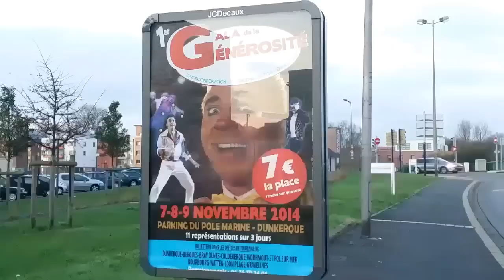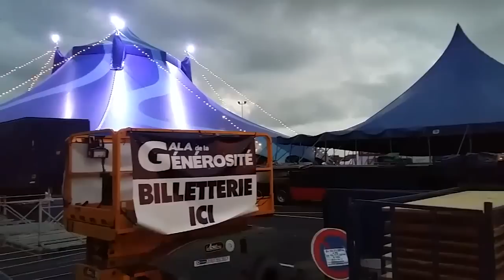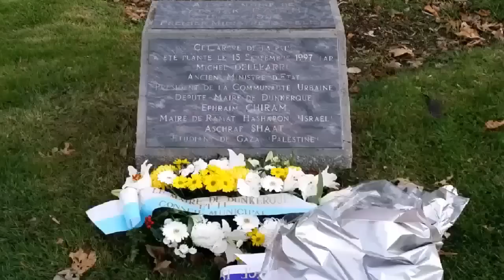Dunkerque en route vers le premier Gala de la générosité.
Grace à la rencontre entre Patrice Vergriete maire de Dunkerque et des députés Christian Hutin et Jean Pierre Decool premier Gala de la Générosité en Flandre maritime.